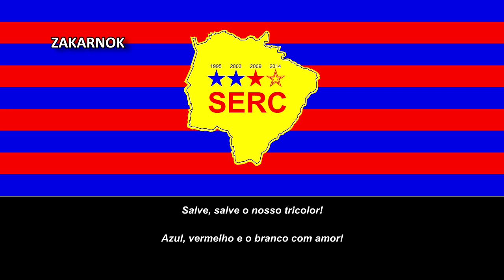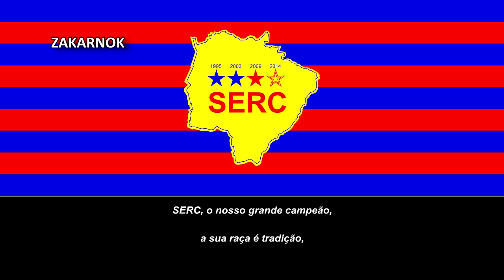Himno del SERC Chapadão (Hino do SERC Chapadão)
Página oficial del club:
La Sociedade Esportiva e Recreativa Chapadão es un equipo de fútbol de Brasil que juega en el Campeonato Sul-Matogrossense, la primera división del estado de Mato Grosso del Sur. En 2003 participa por primera vez en el Campeonato Brasileño de Serie C, la tercera división nacional.